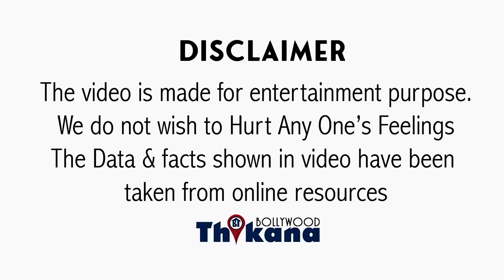BREAKING | Break Up का बदला लिया Shraddha ने,एक ही झटके में Kakli Film से किया Prabhas का कचरा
BREAKING | Break Up का बदला लिया Shraddha Kapoor एक ही झटके में Kakli Film से किया Prabhas का कचरा